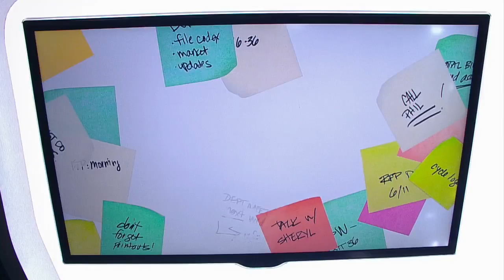Working For The Weekend: Entertainment Best Bets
From Art-A-Whirl to MIA's summer party to the Blessing of the Wheels, there is something for everyone this weekend, Kim Johnson reports (2:14). WCCO This Morning – May 18, 2017